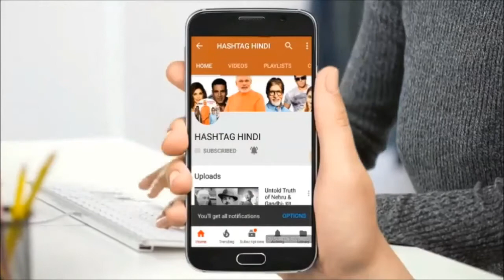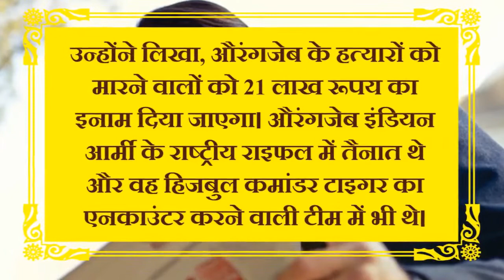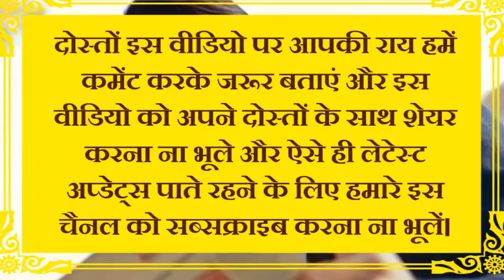भोलेनाथ के भक्तों की रक्षा करने अमरनाथ पहुंचे एनएसजी के कमांडो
कहते हैं जिसकी रक्षा भोलेनाथ करें उसको कौन मारे, लेकिन फिर भी भारतीय आर्मी देशवासियों की जान भोलेनाथ के हाथ में नहीं छोड़ना चाहती। अमरनाथ यात्रियों पर फिदायीन हमले की खबर मिलने के बाद एनएसजी के कमांडो को अमरनाथ भेज दिया गया है। वही श्रीनगर एयरपोर्ट की सुरक्षा की जिम्मेदारी भी उन्हीं कमांडो को दी गई है। जम्मू-कश्मीर में सरकार गिरने के बाद राज्यपाल ने आतंकवादियों के खिलाफ ऑपरेशन ऑल आउट शुरू किया हुआ है।
दोस्तों इस वीडियो पर आपकी राय हमें कमेंट करके जरूर बताएं और इस वीडियो को अपने दोस्तों के साथ शेयर करना ना भूले और ऐसे ही लेटेस्ट अप्डेट्स पाते रहने के लिए हमारे इस चैनल को सब्सक्राइब करना ना भूलें।